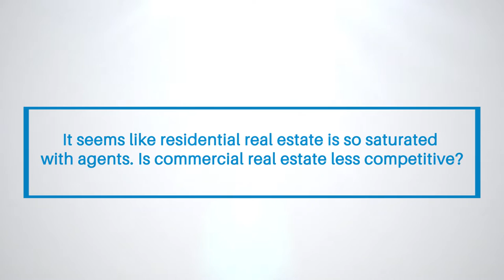Residential vs. Commercial Real Estate